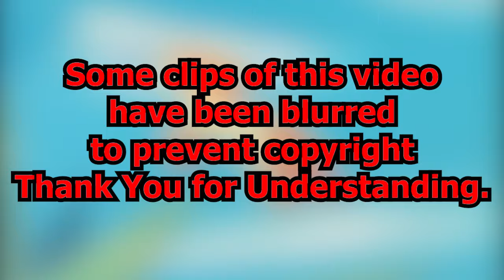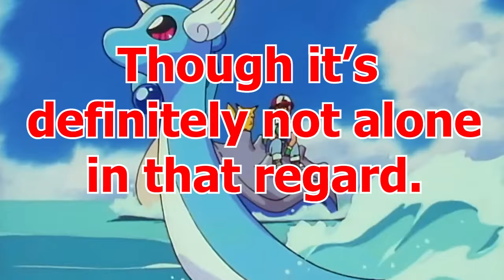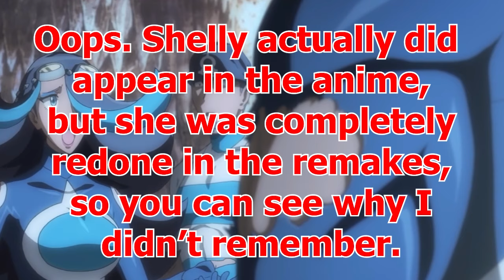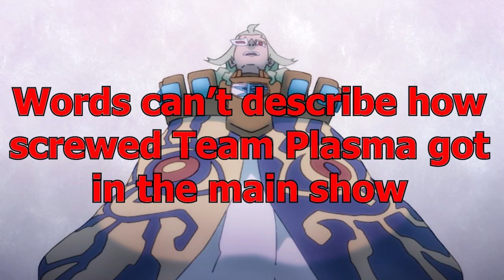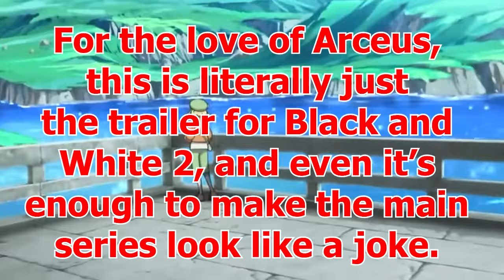We NEED A More Mature Pokemon Anime!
The Pokemon Anime is about as iconic as they get. Though for anyone over the age of 12, it's pretty boring. Luckily, the main anime isn't the only piece of animated Pokemon Content, as the Pokemon Company has provided numerous short series' throughout the years. And every single one of these series always makes the main show look like a joke. Join me as I discuss these series and why they should be the future of Pokemon Animation.